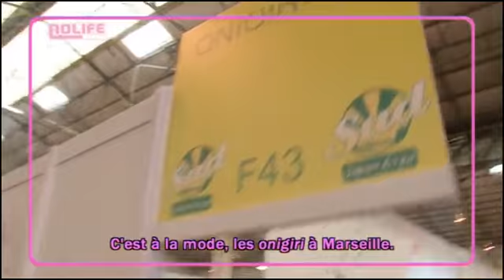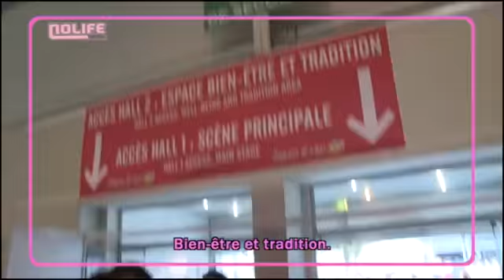#191 Japan Expo sud 2012 (1) Tôkyô Café noco Nolife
#191 Japan Expo sud 2012 (1)